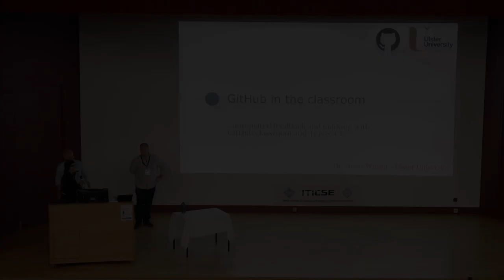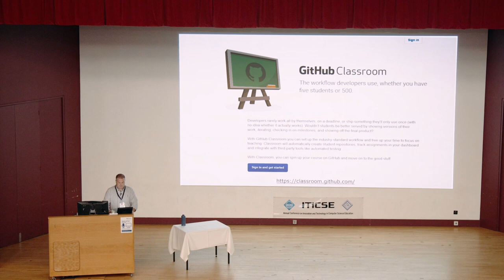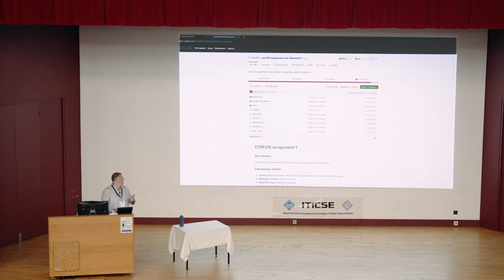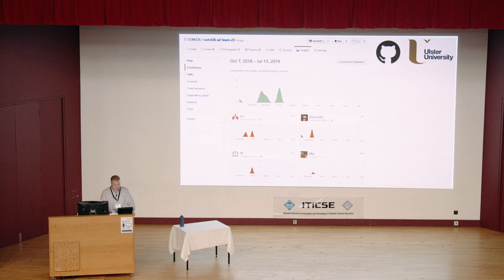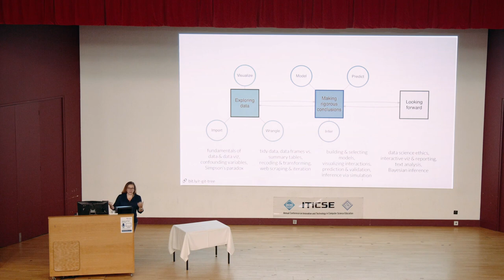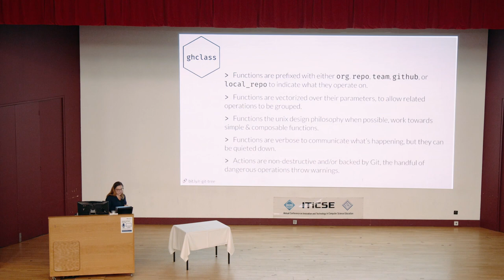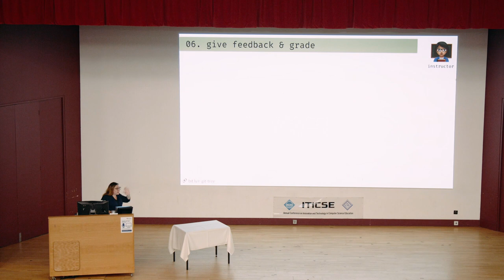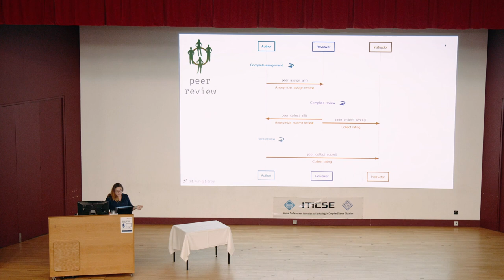GitHub Education ITiCSE 2019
Dr. Mine Çetinkaya-Rundel (University of Edinburgh) and Shane Wilson (Ulster University) share the results of how they implemented real-world tools to save time and boost outcomes.

All teachers struggle with how to deliver feedback when students need it, and at scale. Wilson shares their story of how they increased passing rates and decreased grading time using GitHub Classroom and Travis CI.

Çetinkaya-Rundel, who has used GitHub Classroom in her courses at Duke University, has taken that knowledge to build ghclass—a package for managing her Classroom on GitHub using R to enable peer evaluation. She is an advocate for using open source tools in data science and statistics.